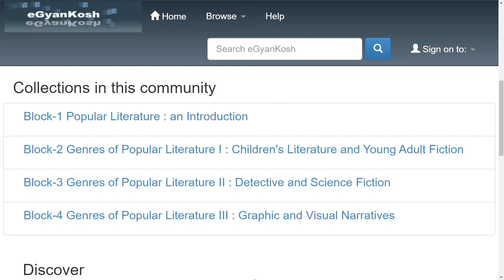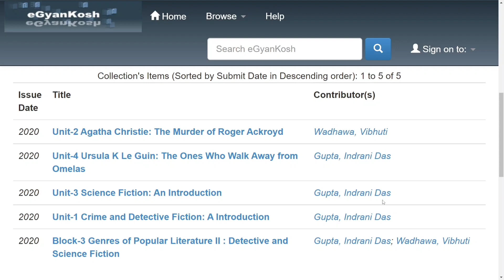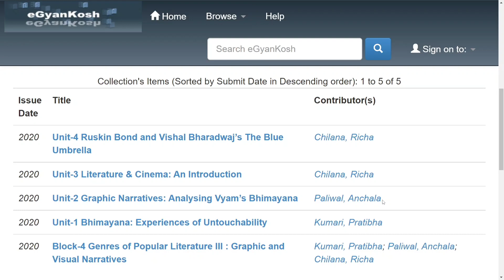Popular Literature | BEGC 106 Syllabus Introduction | BAEGH IGNOU Course Explained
TOPIC COVERED :
Introduction

Block-2 Genres of Popular Literature I : Children's Literature and Young Adult Fiction

Total Subject in BAEGH Program :
First Year : 8
Second Year : 10
Third Year : 8

Important Links

Used Tags : BAEGH Crash Course, IGNOU BAEGH, IGNOU English Honours, IGNOU Course Details, IGNOU BAG,BEGC105 American Literature,BEGC106 Popular Literature,BEGC107 British Poetry and Drama: 17th & 18th Centuries,BANS183 Tourism Anthropology,BSOG173 Rethinking Development,BEGC108 British Literature: 18th Century,BEGC109 British Romantic Literature,BEGC110 British Literature: 19th Century,BPCS186 Managing Stress,BPCG174 Psychology and Media,

BEGC 106 block 1,
BEGC 106 book,
BEGC 106 chapter 1 in hindi,
BEGC 106 classes,
BEGC 106 classes in hindi,
BEGC 106 online classes,
BEGC 106 American Literature,
BEGC 106 American Literature ignou,
BEGC 106 important questions,
BEGC 106 in hindi,
BEGC 106 ignou assignment in hindi,
BEGC 106 ignou assignment 2021,
BEGC 106 important questions in hindi,
BEGC 106 in english,
BEGC 106 ka question paper,
adhyayan kaksha BEGC 106,
ignou BEGC 106 answer key,
BEGC 106 lecture,
BEGC 106 lecture in english,
BEGC 106 model question paper,
BEGC 106 passing marks,
BEGC 106 notes,
BEGC 106 our environment,
BEGC 106 objective questions,
BEGC 106 old question paper,
BEGC 106 previous year question paper,
BEGC 106 previous year question paper in hindi,
BEGC 106 previous year question paper in english,
BEGC 106 paper,
BEGC 106 question paper 2021,
BEGC 106 solved paper,
BEGC 106 question paper,
BEGC 106 question paper in hindi,
BEGC 106 question paper in english,
BEGC 106 question paper 2022,
BEGC 106 question paper download,
BEGC 106 tutorial,